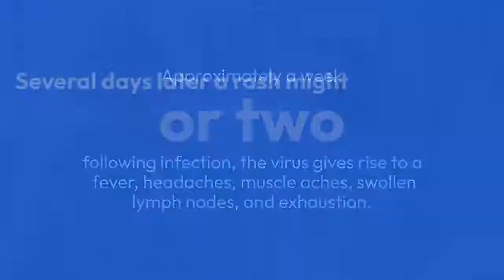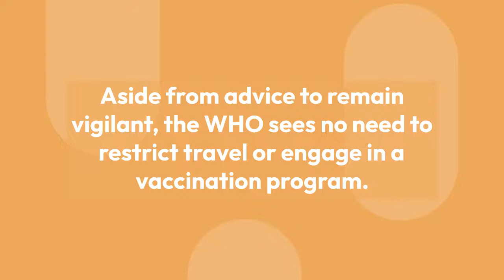What is monkeypox ? | monkeypox outbreak 2022 | Future of COVID ?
Like its close relative the smallpox virus, monkeypox is a pathogen in the Orthopoxvirus family. It is transmitted through contaminated body fluids or close contact with infected humans and other animals.
Approximately a week or two following infection, the virus gives rise to a fever, headaches, muscle aches, swollen lymph nodes, and exhaustion. It wouldn't be until 1970 that the first human case would be identified, as the World Health Organization focused their efforts on eradicating smallpox in the Democratic Republic of the Congo. Today, the majority of infections are still found in this central African nation, though outbreaks have been reported in a number of neighboring countries.
There have been no reported deaths at the time of writing this article. With no indication of a mutation that could be responsible for increasing the microbe's virulence, it's likely a sudden surge in travel with an easing of COVID restrictions could be behind the outbreaks.